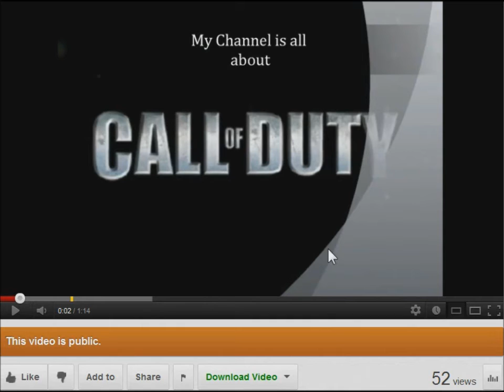How to like a video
In case you didnt know.